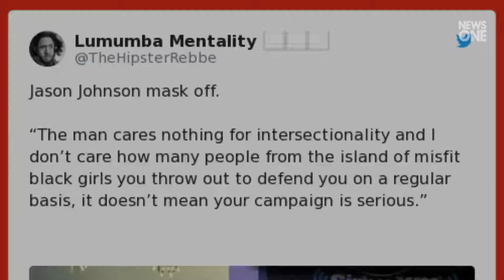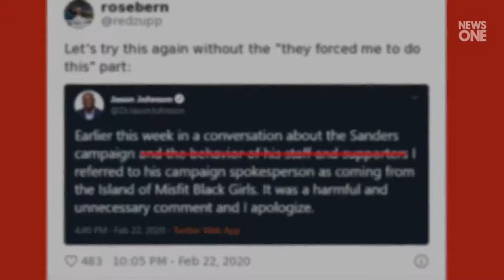- Attacks Against Black Women During Political Cycles Emphasizes Lack Of Respect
Black women in the political space, particularly the Democratic party, have a laborious battle to fight where they are looked to as the backbone in many instances, while simultaneous being dismantled by verbal acrimony. And while they instinctually push forward and strap on their armor to fight the good fight,  it mustn’t go unnoticed that attacks against these women call attention to the lack of respect,  but also the need for protection on a unified front. Most recently, MSNBC reporter Jason Johnson  ma